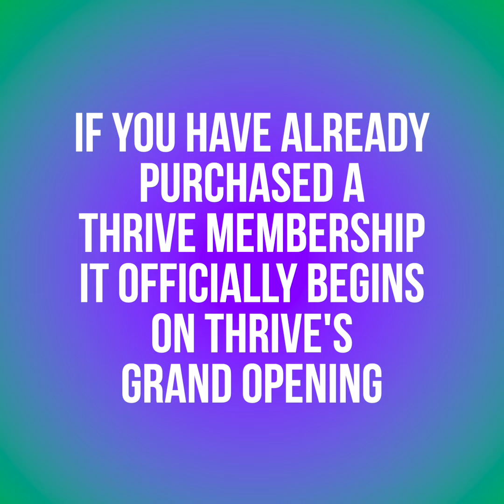LEWISVILLE UPDATE: COVID-19 THRIVE OPENING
For More Information Please Visit CityOfLewisville.com